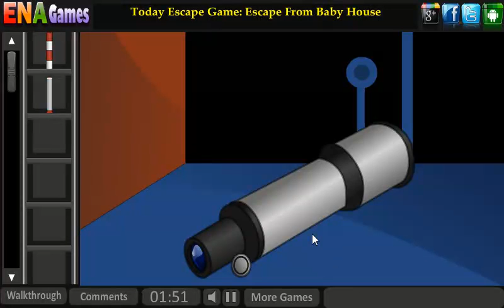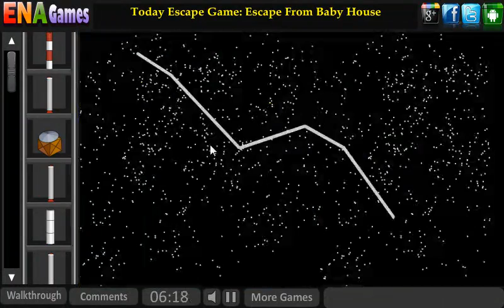Thanksgiving Rocket Launch Game Walkthrough